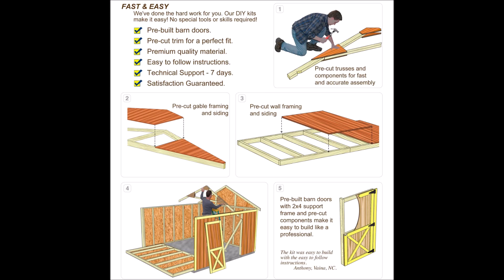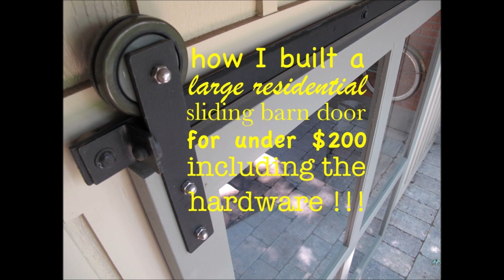barn doors for sale denver